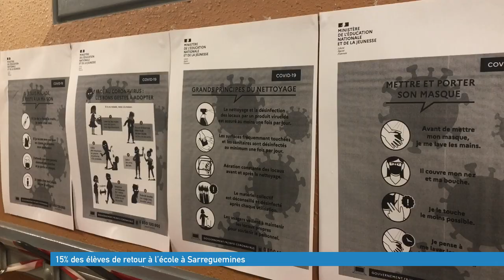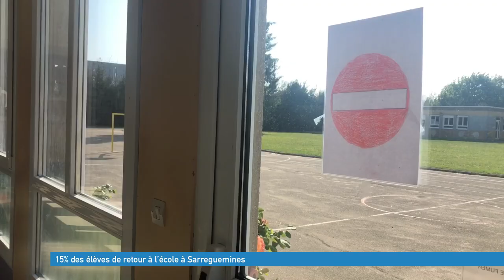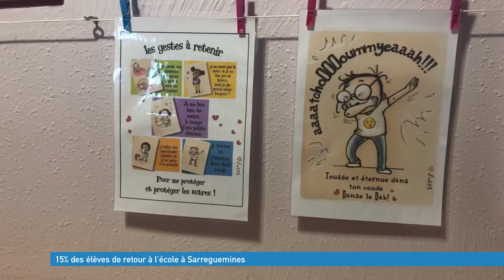15% des élèves de retour à l'école à Sarreguemines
Après près de deux mois d'école à distance, les élèves de Sarreguemines étaient attendus dans leur établissement. Une rentrée particulière, puisqu'elle a été accompagnée par de nouvelles mesures sanitaires à respecter. Le préfet de la Moselle et le directeur académique ont visité l'école Maud Fontenoy.